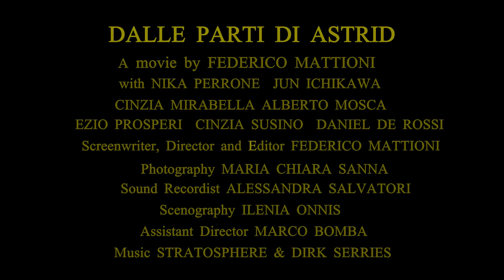Dalle parti di Astrid | Film d'essai | Indiecinema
Streaming film d'essai, cult & classic - Indiecinema
Una diciottenne decide di abbandonare la casa dei suoi genitori e attraversa una Roma perlopiù irriconoscibile. Si prefigge di raggiungere un luogo, giardino incantato che è un ritornare intimo all’infanzia, ma anche una dimensione altra che sembra prendere vita soltanto nella sua immaginazione. Un’immaginazione da predestinata a qualcosa di straordinario.

An eighteen-year-old girl decides to leave her parents' home and crosses a mostly unrecognizable Rome. It aims to reach a place, an enchanted garden that is an intimate return to childhood, but also another dimension that seems to come to life only in its imagination. An imagination from predestined to something extraordinary.

Indiecinema è un canale di streaming in abbonamento, un cineclub on line che puoi guardare su qualsiasi dispositivo connesso a Internet. Film d'essai, documentari, film indipendenti, cortometraggi, film cult e classici d'autore che non trovi da nessun altra parte, senza interruzioni pubblicitarie. Nuovi film ogni settimana!

Indiecinema is a subscription streaming channel, an online cineclub that you can watch on any device connected to the Internet. Arthouse films, documentaries, independent films, short films, cult films and auteur classics that you can't find anywhere else, without commercial breaks. New movies every week!